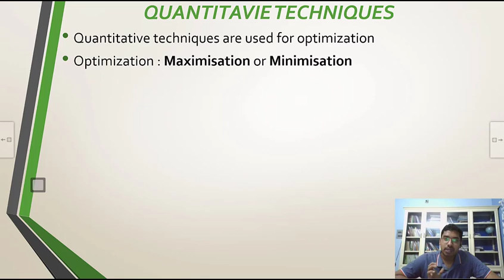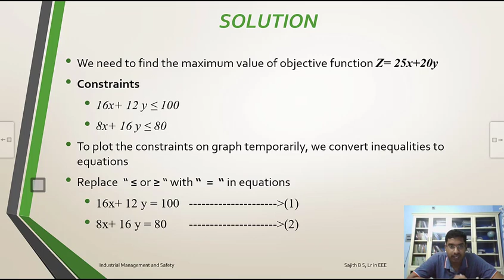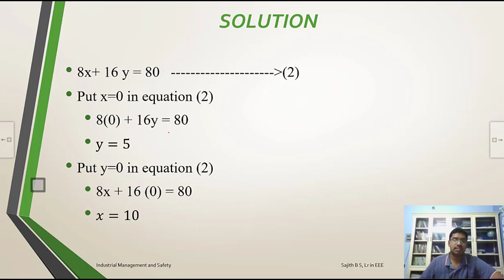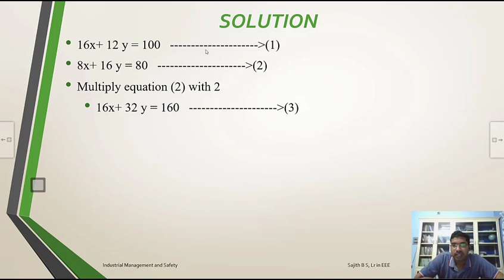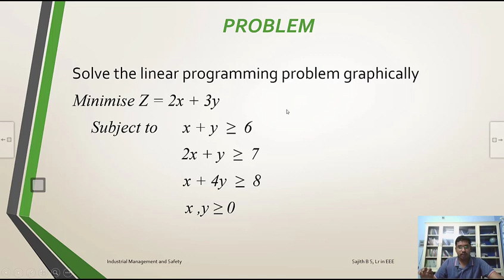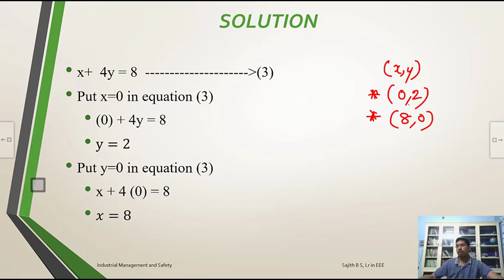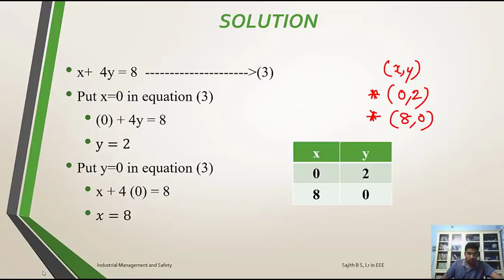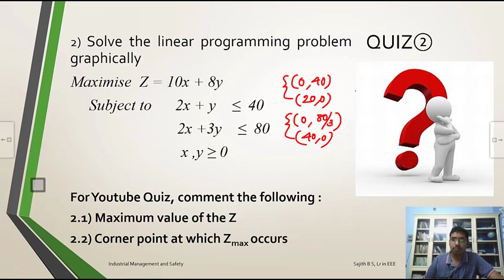S5_EEE_IMS(5001)_Part 22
Topics Covered:
1) QUANTITATIVE TECHNIQUES OF MANAGEMENT
2) LINEAR PROGRAMMING PROBLEM (LPP)

Please comment the answer of the Quiz questions added in the video in the YouTube comments section

Happy Learning!!